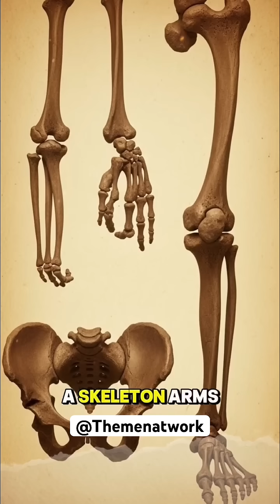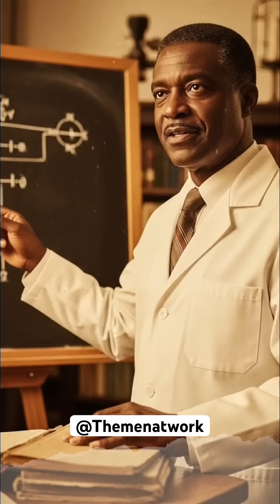We’re All African,Science Finally Proved It.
In 1967, scientists discovered the Omo I fossils in Ethiopia, remains that would rewrite human history.

New research published in Nature (2022) confirmed these fossils are at least 233,000 years old, making them the oldest known Homo sapiens ever found.

With modern human features and supported by genetic evidence, Omo I proves what science has long shown: East Africa is the birthplace of humanity. Every human alive today traces their ancestry back to this region.

Different cultures. Different skin tones.
One origin. One species. One human family.
If you love real science, human history, and truths they don’t teach enough in school, follow for more.

🏷️ Optimized Hashtags (Shorts-Friendly)
Top Core Hashtags (Most Important):